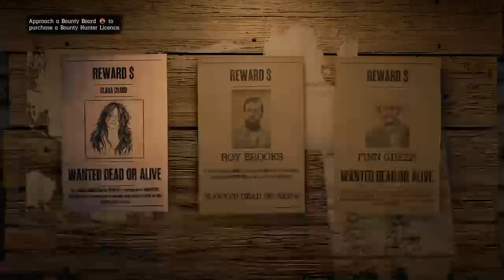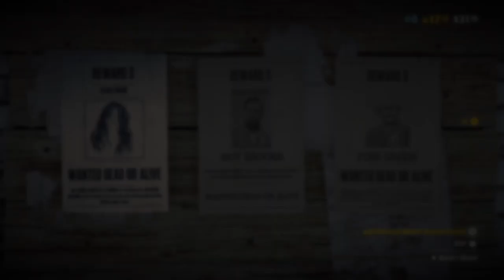Somefun with gio